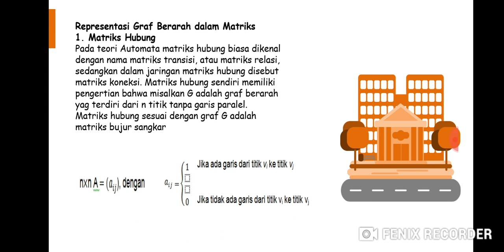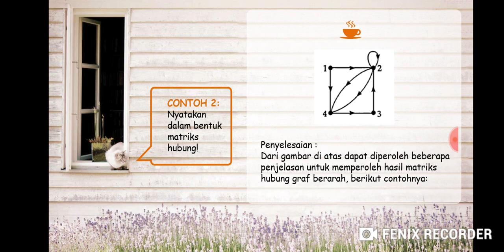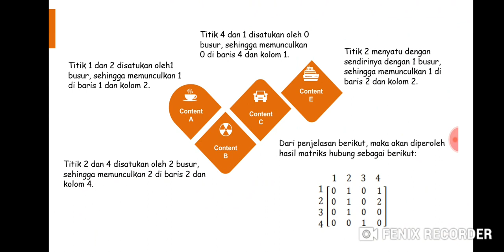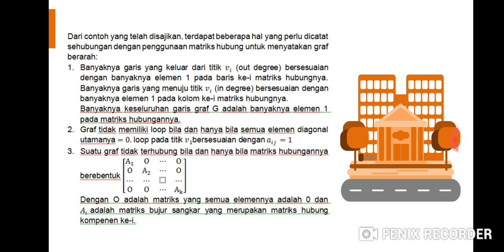REPRESENTASI GRAF DALAM MATRIKS (Matrik Hubung Graf Berarah)